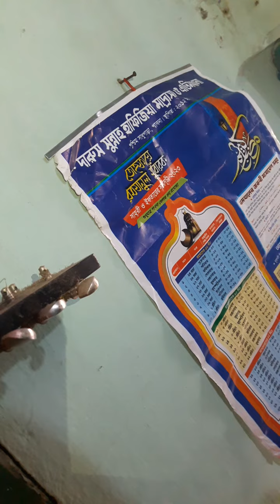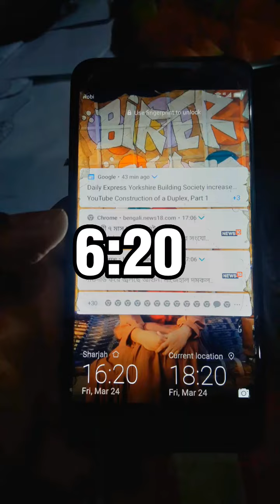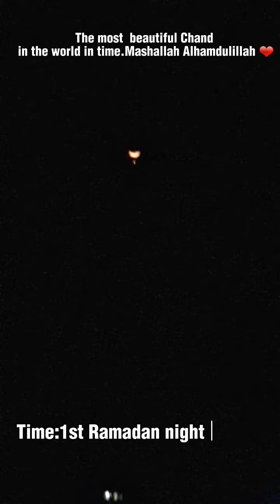My 1st Ramadan 2023❤️.১ম রমজানের রাতে আমরা কি দেখে সবাই অবাক হয়ে গেলাম। Ramadan Mubarak.Ramzan vlog.